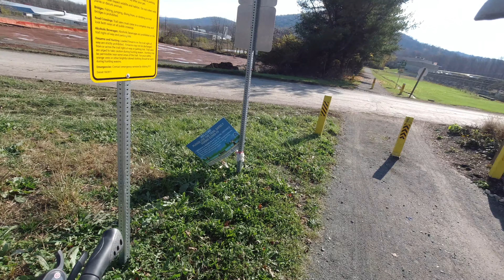Schuylkill River Trail